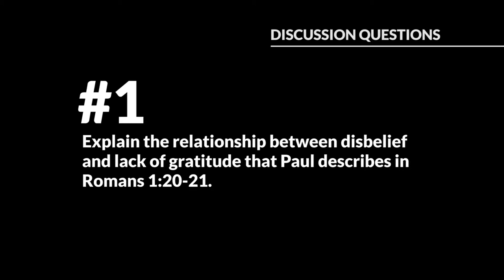Sacrificial Giving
Have you ever wondered why God required the Jews to give 10% of their wealth as an offering or "tithe" in the Old Testament (Lev. 27:30-32)?